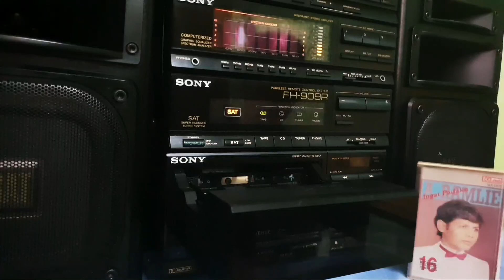A. Ramlie - Bersama Satu Tujuan